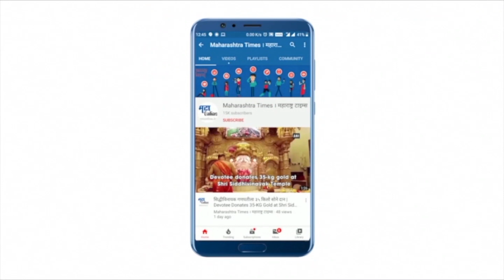Yashomati Thakur : पोषण माह अभियानात महाराष्ट्र पहिल्या क्रमांकावर राहिल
अमरावती जिल्ह्यातल्या अंगणवाड्यांना महिला आणि बालविकास मंत्री यशोमती ठाकूर यांनी भेट दिली. वातोंडा रहिमतपूर आणि वावी रायपुर या दोन गावातील अंगणवाड्यांना त्यांनी भेट दिली. यावेळी त्यांनी पोषण माह अभियानाचे कार्याचा आढावा घेतला. यावेळी अंगणवाडी सेविकांशी संवाद साधत त्यांनी सुरू केलेले उपक्रम आणि त्याला मिळणारा गावकऱ्यांचा प्रतिसाद याबाबत माहिती करून घेतली.